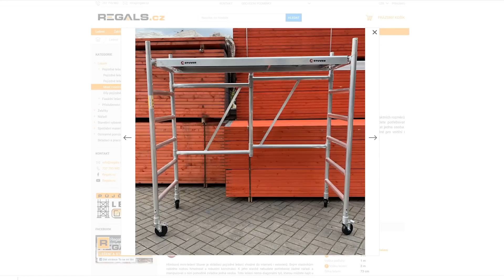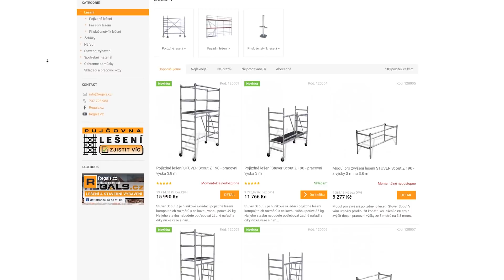Upgrade lešení - skládací lešení Stuver Scout Z 190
Tak jsem vyměnil lešení!

Klasická hliníková kostka už pro moje účely byla příliš velká tak jsem se rozhodnul ji prodat (což šlo rychle a dostal jsem za ni skoro to samé za co jsem ji koupil) a vybral jsem si nové, skládací a skladnější lešení Stuver. Na rozdíl od běžných kostek nemáte ty dlouhé příčníky takže nejdelší kus toho lešení má těsně pod dva metry a dá se tak snadno převážet i běžným autem.

Síla hliníku je 1,5 mm a trubky mají standardizovaný průměr tak kdybych ho někdy jednorázově potřeboval zvětšit mohu si k němu půjčit běžně nabízené rozšíření v půjčovnách. Celková hmotnost celé té sestavy včetně podlážky je necelých 50 kilo. Pokud byste ho chtěli používat hodně v exteriéru asi bych doporučil si k němu jako variantu vybrat nastavovatelná kolečka, abyste ty standardní pevná nemuseli pořád na nerovném terénu něčím podkládat.

Za mě tedy takový downgread lešení ve smyslu rozměru, ale upgrade ve smyslu komfortu.

Pokud byste po lešení koukali tak můžete použít promo kód HUSTEJVERCAJK a budete mít dopravu zdarma. :)